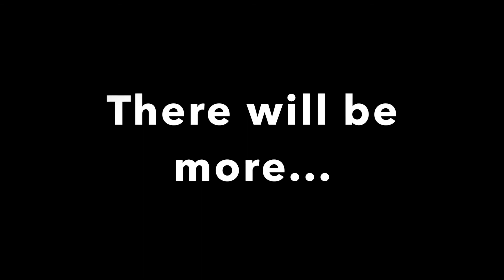He's finally back in the water...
Nice refresher, chilled explore dive..crayfish, bus and perch !